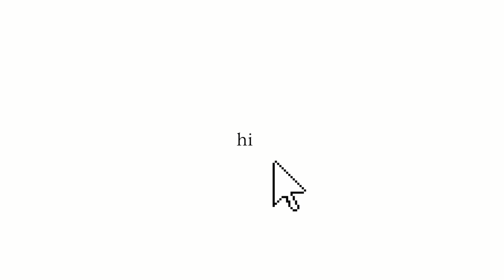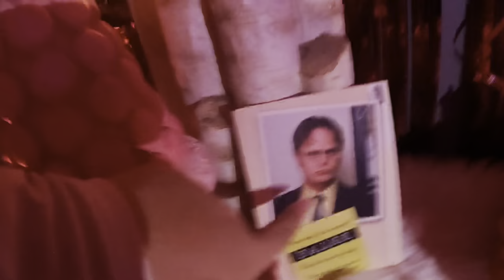witness the cutest weekend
my friend's birthday!!!